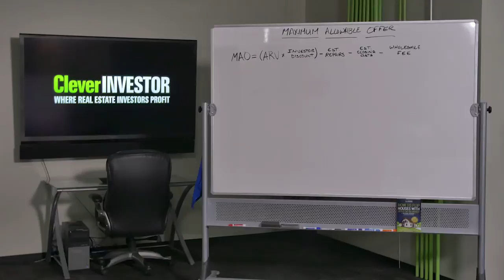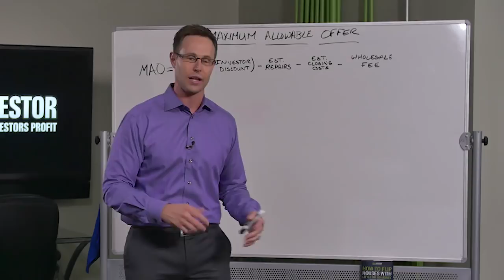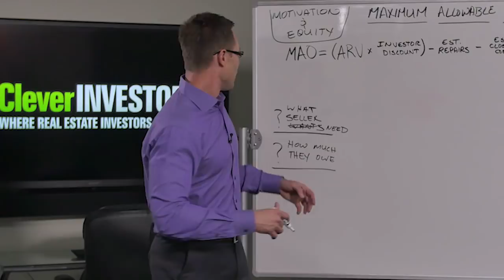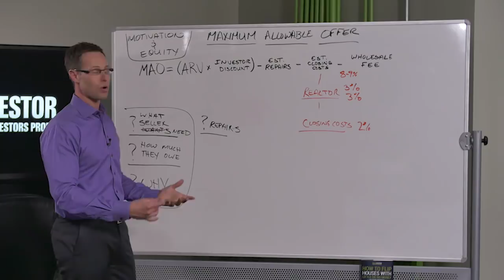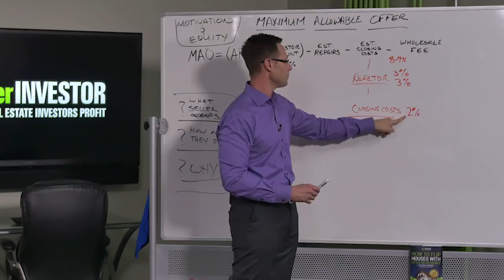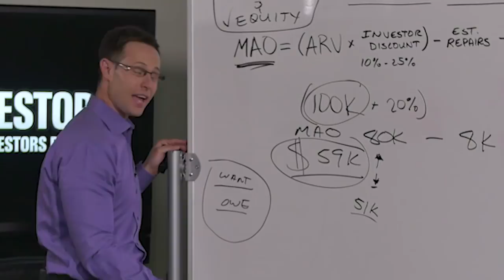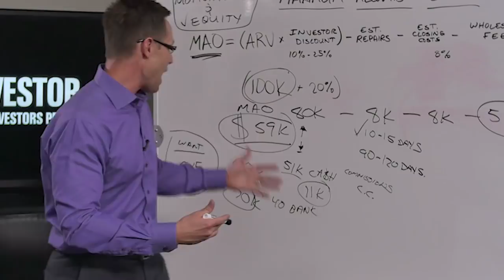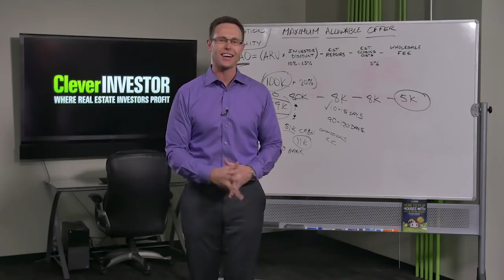🔥 Use This Simple Formula To Get More Real Estate Offers Accepted!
Making offers and negotiation directly with motivated sellers can seem overwhelming, especially if you are brand new.  That's where the Maximum Allowable Offer Formula (MAO) comes into play.

In this video Cody Sperber a.k.a. the Clever Investor shares with you how this formula works and give you an awesome free resource to help you take your real estate investing business up to the next level.

Get notified notified whenever Cody goes live or posts!